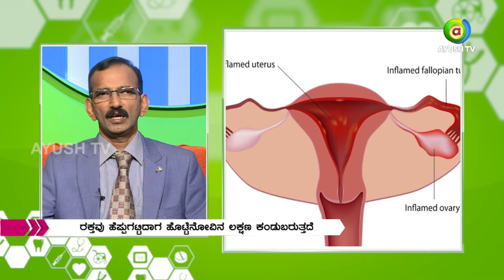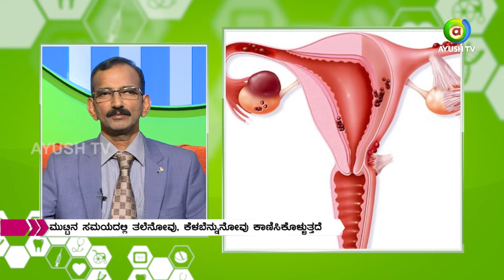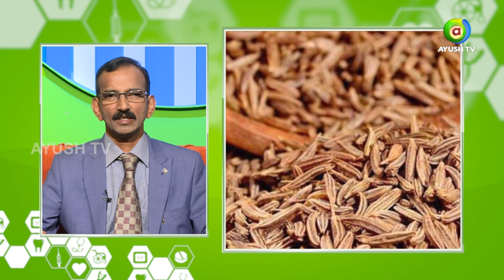All is Well -PART 2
All is Well discussion on various solutions with question and answer session